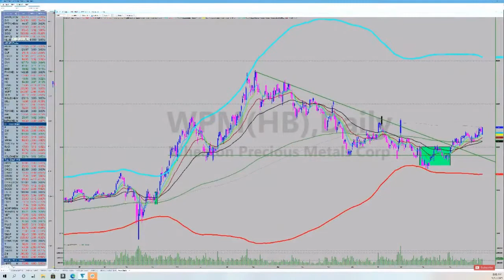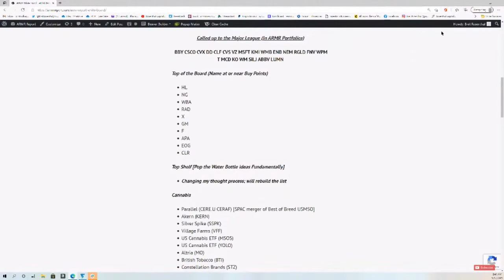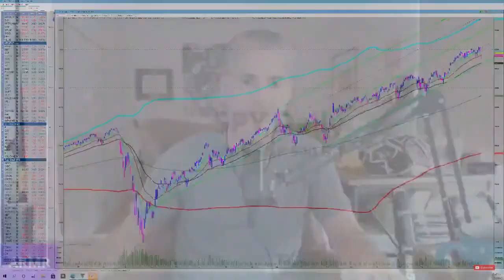ARMR Insider Morning Call [5.21.2021]: Looking for Mean Reversion...Again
The ARMR Report is not an absolute.
It was created to offer a guide and to share critical information about risk management & fundamental upside capture. The ARMR Report is for the individual taking on the monumental task of managing his/her own assets. And as a smart investor, you understands the value of information
& the importance of learning how to get it.

So take the ARMR Report and make it your own

In discussion:

Stock Market Action: I will be looking for mean reversion trades off of key support levels today. This means I expect a test of key gamma levels but, just like yesterday, the bottom will be set in the 1st 2hrs and a run will commence back to the upper resistance levels.

We now have some cash in all 3 ARMR portfolios & I'm mulling how best to deploy the cash if/when the selling subsides. Individual stock blowups are occurring at an ever increasing rate it would seem & this makes me lean toward group ETFs/index positions if we put this cash to work.

Who We Are:
We are an army of analysts supported by a tank division of Algos , called Quantamental Investing
And together we can conquer the Alpha world.

Get the edge of stock market investing everyday.